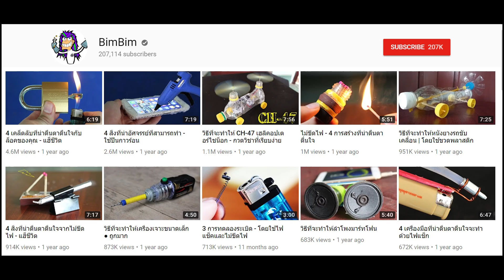5 การทดลองที่น่าทึ่งกับอลูมิเนียมเหลว 1000 องศา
วิดีโอนี้เป็นเรื่องเกี่ยวกับการทดลองที่น่าตื่นตาตื่นใจกับอลูมิเนียมละลาย 1000 องศา มีอลูมิเนียมหลอมละลายด้วยแตงโมน้ำแข็งน้ำ hotdog cocacola และทำหนังสติ๊ก หวังว่าคุณจะชอบมัน.
ฉันใช้เตาหลอมโลหะที่หลอมละลาย คุณสามารถซื้อหรือต้องการหาข้อมูลเพิ่มเติมได้ในลิงก์ด้านล่างนี้ ขอขอบคุณ